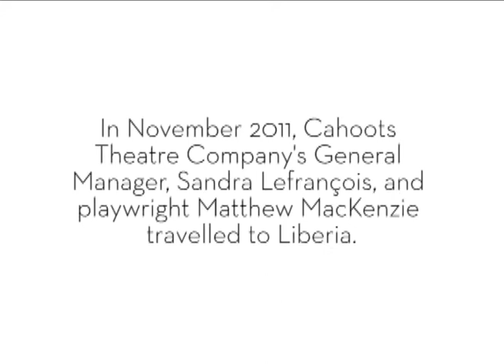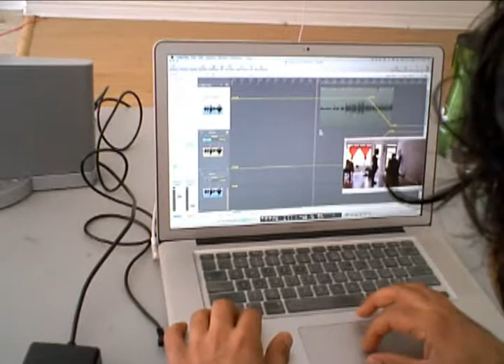Searching for SIA part 2: Liberia to Canada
Cahoots Theatre Company is producing the world première production of SIA by Matthew MacKenzie. Get a behind the scenes glimpse as cast, crew and production team prepare for the run of the show.

SIA runs at Factory Studio Theatre from March 24- April 15.